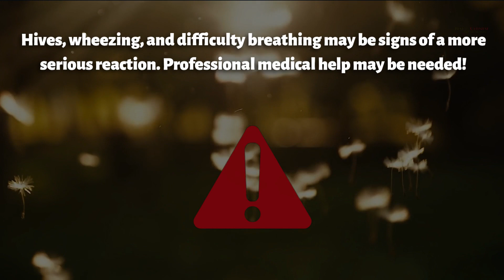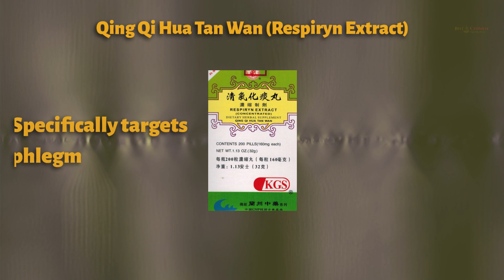3 Traditional Chinese Formulas to Cure Your Allergies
Whether you're someone who suffers from allergies or sinusitis, or you're just interested in learning more about alternative approaches to health and wellness, this video is for you. In this video we go over 3 traditional Chinese formulas that may help you cure your allergies and alleviate symptoms!